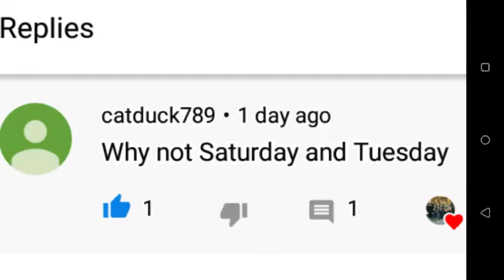Top 5 most liked videos on chance palmer vlogs